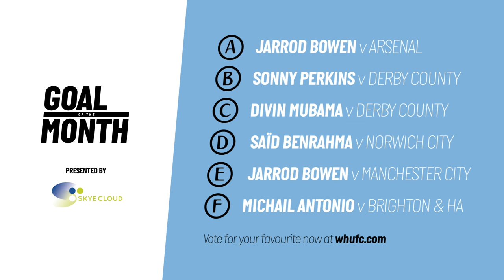ANTONIO'S FINAL DAY SCREAMER | GOAL OF THE MONTH MAY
Pick your favourite West Ham United goal for the month of May!